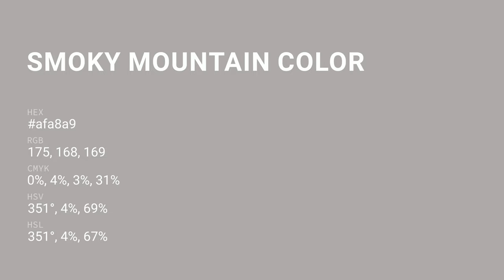Smoky Mountain color afa8a9 hex color - Grey color - Cool color afa8a9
What color is Smoky Mountain ? afa8a9 hex color - Grey color - Cool color afa8a9

Hex afa8a9 Color Code is also known as Smoky Mountain color.

Hex afa8a9 Color code in RGB color code model is created after adding 68.63% red color, 65.88% green color and 66.27% blue color.
Hex afa8a9 Color code in CMYK color (process color) code model is generated after subtraction of 0% cyan, 4% magenta, 3% yellow and 31% black.